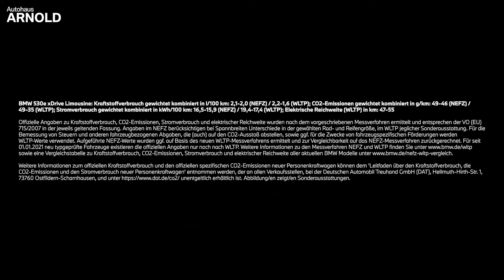Die BMW 5er Limousine - Autohaus ARNOLD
Die BMW 5er Limousine  - Jetzt im Autohaus ARNOLD.

BMW 530e xDrive Limousine*: Kraftstoffverbrauch gewichtet kombiniert in l/100 km: 2,1-2,0 (NEFZ) / 2,2-1,6 (WLTP); CO2-Emissionen gewichtet kombiniert in g/km: 49-46 (NEFZ) / 49-35 (WLTP); Stromverbrauch gewichtet kombiniert in kWh/100 km: 16,5-15,9 (NEFZ) / 19,4-17,4 (WLTP); Elektrische Reichweite (WLTP) in km: 47-55

Offizielle Angaben zu Kraftstoffverbrauch, CO2-Emissionen, Stromverbrauch und elektrischer Reichweite wurden nach dem vorgeschriebenen Messverfahren ermittelt und entsprechen der VO (EU) 715/2007 in der jeweils geltenden Fassung. Angaben im NEFZ berücksichtigen bei Spannbreiten Unterschiede in der gewählten Rad- und Reifengröße, im WLTP jeglicher Sonderausstattung. Für die Bemessung von Steuern und anderen fahrzeugbezogenen Abgaben, die (auch) auf den CO2-Ausstoß abstellen, sowie ggf. für die Zwecke von fahrzeugspezifischen Förderungen werden WLTP-Werte verwendet. Aufgeführte NEFZ-Werte wurden ggf. auf Basis des neuen WLTP-Messverfahrens ermittelt und zur Vergleichbarkeit auf das NEFZ-Messverfahren zurückgerechnet. Für seit 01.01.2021 neu typgeprüfte Fahrzeuge existieren die offiziellen Angaben nur noch nach WLTP. Weitere Informationen zu den Messverfahren NEFZ und WLTP finden Sie sowie eine Vergleichstabelle zu Kraftstoffverbrauch, CO2-Emissionen, Stromverbrauch und elektrischer Reichweite aller aktuellen BMW Modelle

Weitere Informationen zum offiziellen Kraftstoffverbrauch und den offiziellen spezifischen CO2-Emissionen neuer Personenkraftwagen können dem 'Leitfaden über den Kraftstoffverbrauch, die CO2-Emissionen und den Stromverbrauch neuer Personenkraftwagen' entnommen werden, der an allen Verkaufsstellen, bei der Deutschen Automobil Treuhand GmbH (DAT), Hellmuth-Hirth-Str. unentgeltlich erhältlich ist. Abbildung/en zeigt/en Sonderausstattungen.